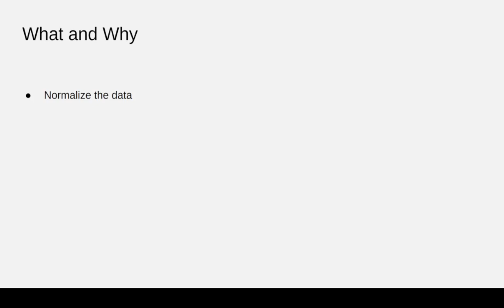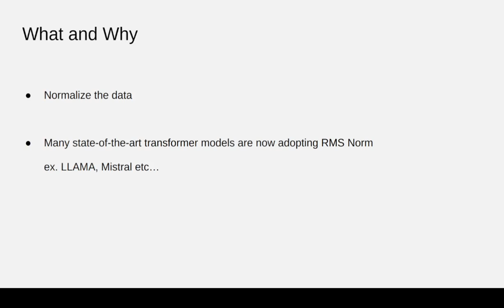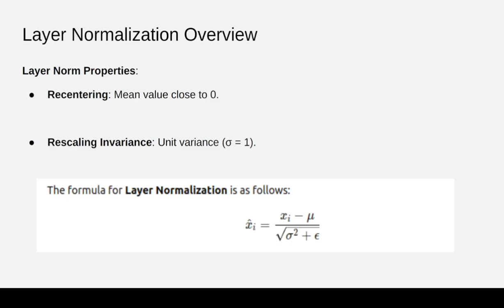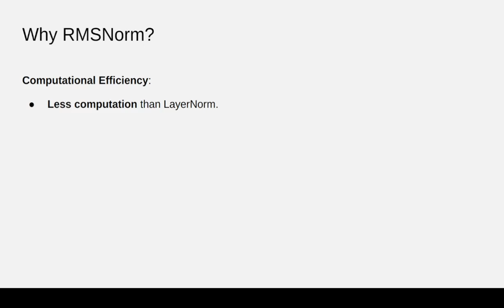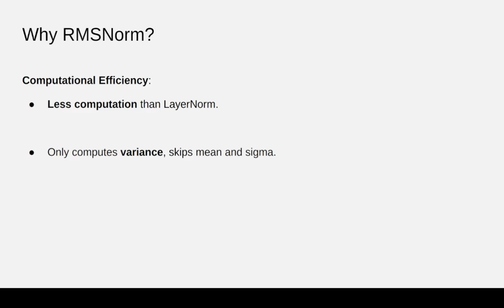What Is RMSNorm and Why Is It So Popular Now?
In this video, we dive deep into RMS Norm, a powerful normalization technique gaining popularity in state-of-the-art transformer models like LLaMA. We explore how RMS Norm works, why it’s more efficient than traditional LayerNorm, and why it's becoming the go-to for stabilizing model training. If you've watched our previous video on LLaMA advancements, this will give you a more detailed understanding of how RMS Norm improves performance by simplifying computation. Join me as we break down the key concepts behind RMS Norm and compare it with Layer Normalization!